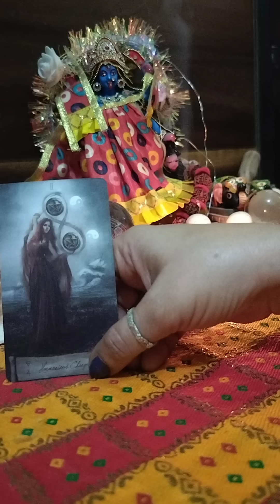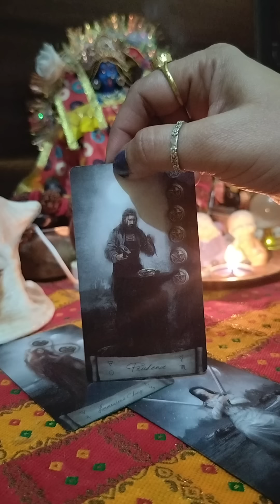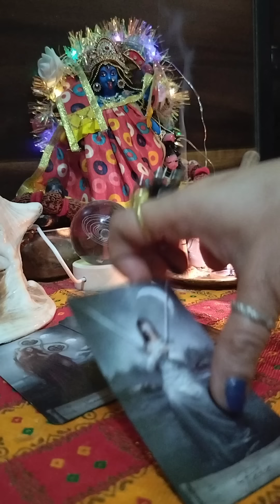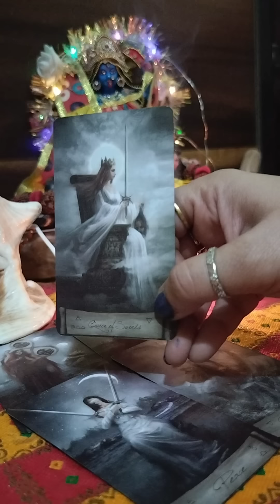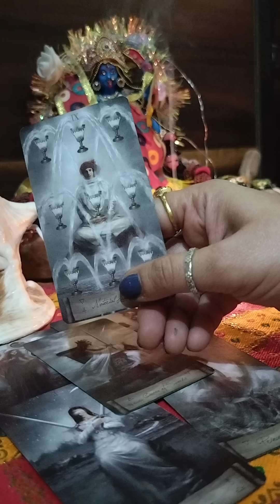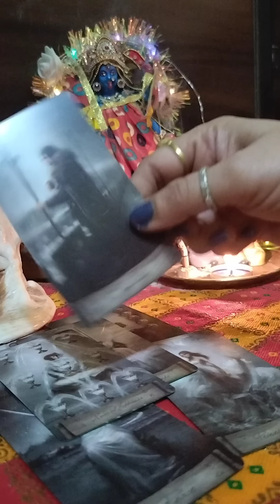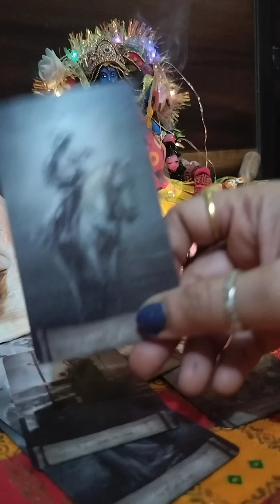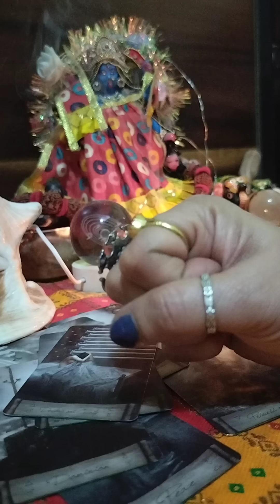शत्रु महिला घबराकर शमशान से भागी।।। तांत्रिक ने उसे हाथ जोड़कर क्या कहा सच्चाई जान लीजिए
शत्रु महिला घबराकर शमशान से भागी।।।